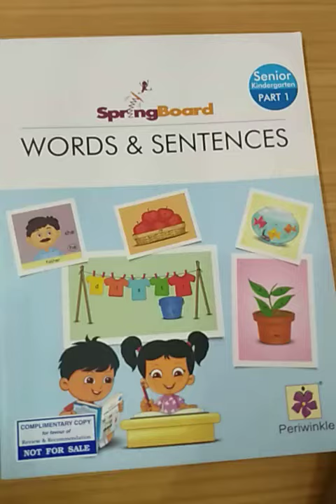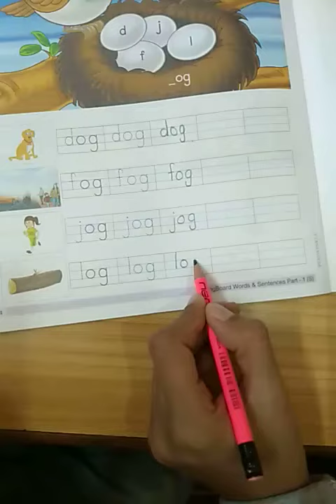Senior KG WAS o family words 2